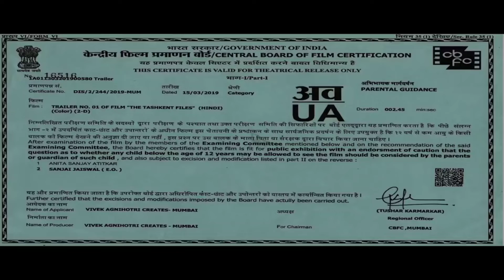| The Tashkent Files | | Zee Studio |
The mysterious death of India's second prime minister, Lal Bahadur Shastri, launches a probe into the conspiracy of it being an assassination.